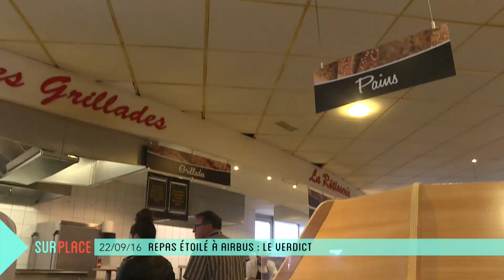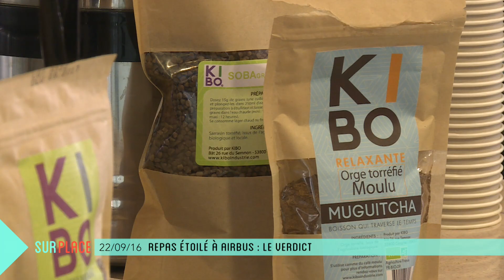Sur Place au restaurant d'Airbus (3/3) : le verdict des assiettes !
C'est un des plus gros employeurs de la région nantaise : Airbus. Anne-Lyse Thomine s'est rendue sur place à la découverte du restaurant qui accueillait ce jour Jean-Yves Guého, chef étoilé de l'Atlantide à Nantes, pour un repas d'exception. Qu'en ont pensé les salariés ? Réponse en images.